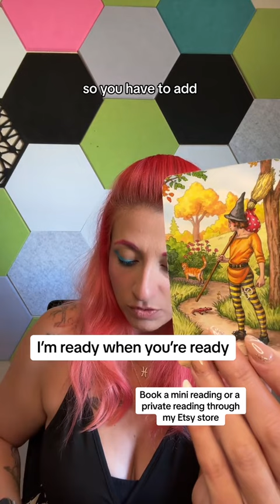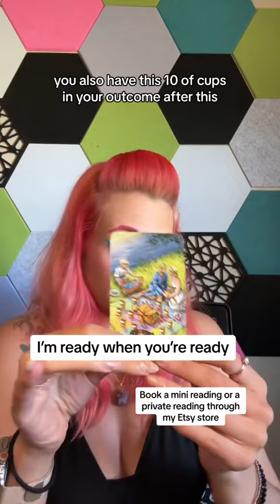“I’m ready when you’re ready” 💗 pink haired fool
❤️‍🔥 Personal Readings, Etsy Store, Social Media❤️‍🔥

YOU MAKE YOUR OWN LIFE DECISIONS! Entertainment Purposes Only!